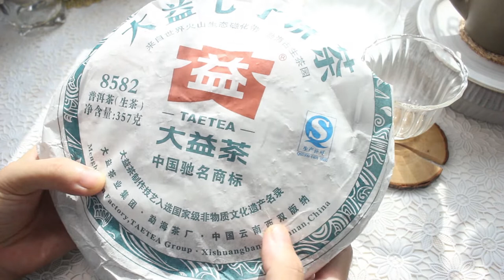생차 | 맹해 대익 8582 (301) 보이 생병 | 猛海大益8582普洱生餠1301 ¶자막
맹해 대익 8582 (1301) 생병
猛海大益8582生餠 1301

차호의 니료 : 청회단니
차호의 용량 : 130ml
계량된 찻잎 : 3g
찻잎의 종류 : 생차
차의 긴압 방식 : 병차
차의 생산 년도 : 2013
생산지 또는 차창 : 맹해차창

☆★맛 평가 기록★☆

수렴성
없음 강함

고삽미
약함 강함

단맛
적음 많음

산미
약함 강함

감칠맛
약함 강함

구감
가벼움---무거움

향기
단순함---풍성함

회감
가벼움---무거움

열감
약함---강함

*향의 종류

청향 난향 화향

용어정리

청향(맑고 깨끗한 향)
생차(청차)에서 나는 향의 종류
만든지 얼마 안 된, 발효가 덜 된 차, 봄차에서 더 자주 난다

숙향
숙차에서 나는 향의 종류로, 진하고 은근하며 구수하게 익은 발효향

장향(알싸한 향)
계피와 약간 비슷한 느낌. 싸한 느낌이 맵게 느껴지기도 한다.

밀향(꿀향)
은호가 많은 차는 밀향이 많다. 농축된 달콤한 향기.

난향(난초향)
농축된 꽃향. 어린 생차가 숙성되며 난다.

화향
박하와 비슷한 느낌, 장쾌하고 시원한 향

조향(대추향)
약향과 결이 비슷하나 훨씬 달달하다

삼향(인삼향)
미생물 현상에서 나는 향. 씁쓸하며 약맛도 난다.

약향(한약향)
발효되어 감초의 은근한 약향이 난다

진향
악퇴한지 오래되지 않은차, 이제 숙성되기 시작한 차에서 난다. 나무향, 지푸라기 뜬 향으로 비유되기도 하며, 이 향에 거부감을 느끼는 사람이 많다. 발효되며 나는 흙향

함미
미역이나 다시다를 물에 넣었을때 나는듯 한 감칠맛, 짭짤한맛

산미(신맛)
보이차에서 산미는 드물다. 좋지 않은 차에서 쓴맛과 산미가 나기도 한다

고삽미(쓰고 떫은맛)
잎에서 가지고있는 고유의 맛이다. 어린 생차의 고삽미는 숙성되며 단맛으로 변한다

회감과 잔향
찻물이 목을 넘어가고 난 뒤에 혀에 올라오는 단맛과 함께 동반하는 향

열감
몸에서 느껴지는 따뜻한 기운. 약간의 땀을 동반한다.